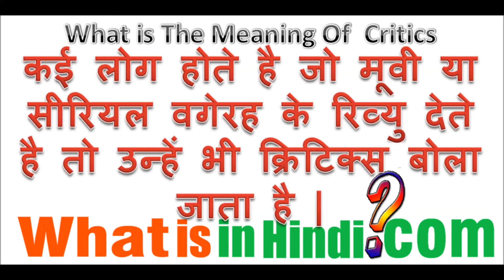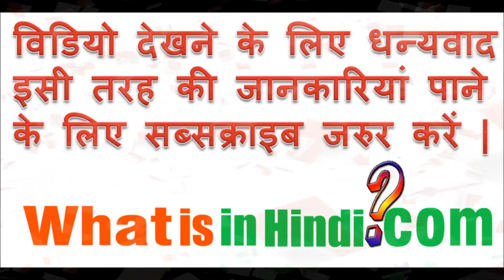What is the meaning of Critics in Hindi | Critics का मतलब क्या होता है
Critics का मतलब क्या होता है | What is the meaning of Critics in Hindi | Critics ka matlab kya hota hai
jyada jankari website par milegi...
meaning of critics in english
critic meaning in hindi with example
critical meaning in hindi
क्रिटिकल मीनिंग इन हिंदी
talker meaning in hindi
critics best actor meaning in hindi
critics award meaning in hindi
literary criticism meaning in hindi
critics meaning in hindi
critic meaning
आलोचना का अर्थ हिंदी में
आलोचना meaning in english
narachi meaning
criticism meaning
What do u mean by critics?
Who is a critic person?
What are critics examples?
What is the plural of criticism?